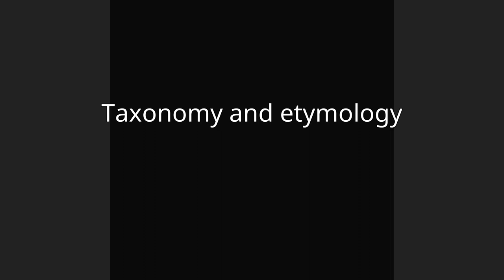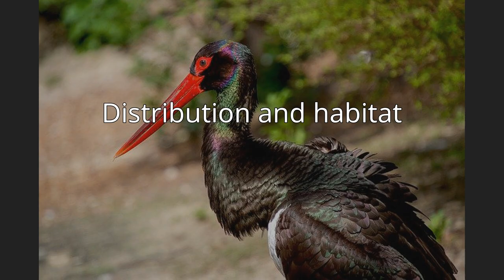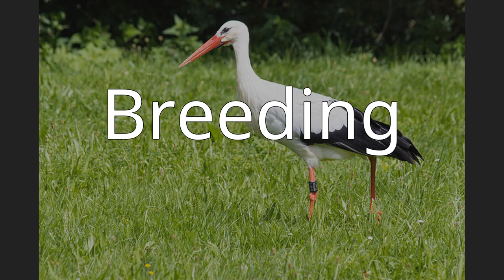Black stork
The black stork (Ciconia nigra) is a large bird in the stork family Ciconiidae. It was first described by Carl Linnaeus in the 10th edition of his Systema Naturae. Measuring on average 95 to 100 cm (37 to 39 in) from beak tip to end of tail with a 145-to-155 cm (57-to-61 in) wingspan, the adult black stork has mainly black plumage, with white underparts, long red legs and a long pointed red beak. A widespread but uncommon species, it breeds in scattered locations across Europe (predominantly in Portugal and Spain, and central and eastern parts), and east across the Palearctic to the Pacific Ocean. It is a long-distance migrant, with European populations wintering in tropical Sub-Saharan Africa, and Asian populations in the Indian subcontinent. When migrating between Europe and Africa, it avoids crossing the Mediterranean Sea and detours via the Levant in the east or the Strait of Gibraltar in the west. An isolated, non-migratory, population occurs in Southern Africa.
Unlike the closely related white stork, the black stork is a shy and wary species. It is seen singly or in pairs, usually in marshy areas, rivers or inland waters. It feeds on amphibians, small fish and insects, generally wading slowly in shallow water stalking its prey. Breeding pairs usually build nests in large forest trees—most commonly deciduous but also coniferous—which can be seen from long distances, as well as on large boulders, or under overhanging ledges in mountainous areas. The female lays two to five greyish-white eggs, which become soiled over time in the nest. Incubation takes 32 to 38 days, with both sexes sharing duties, and fledging takes 60 to 71 days.
The black stork is considered to be a species of least concern by the International Union for Conservation of Nature, but its actual status is uncertain. Despite its large range, it is nowhere abundant, and it appears to be declining in parts of its range, such as in India, China and parts of Western Europe, though increasing in others such as the Iberian Peninsula. Various conservation measures have been taken for the black stork, like the Conservation Action Plan for African black storks by Wetlands International. It is also protected under the African-Eurasian Waterbird Agreement and the Convention on International Trade in Endangered Species of Wild Fauna and Flora.